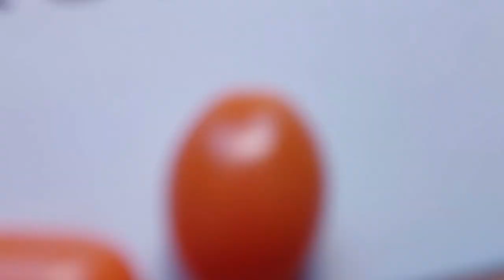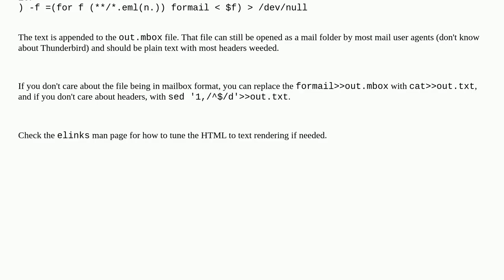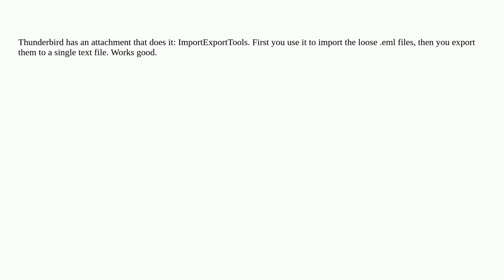Unix: export/convert emails (.eml files) to plain text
export/convert emails (.eml files) to plain text

A special thanks goes out to the community

  text email